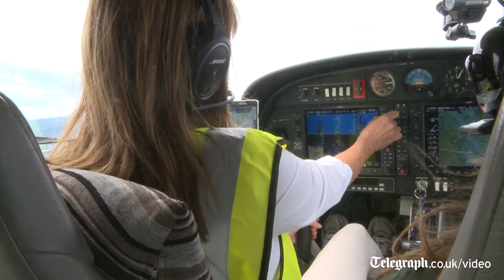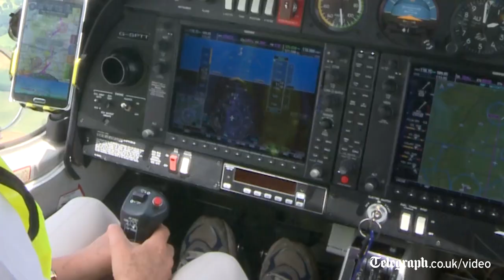Taking to the skies with Carol Vorderman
Carol Vordermantakes the Telegraph up in her plane to explain her love of flying, her plans to follow in Amelia Earhart's footsteps flying solo around the world and why girls need to know of the unsung inspirational British female pilots

The former Countdown presenter first developed an interest in aviation as a child growing up in North Wales.

She joined Cambridge university at the age 17 to study engineering, but was prevented form joining the university air squadron because she was a woman.

Undeterred she wrote to British Airways with the hope being trained to be a pilot after graduation but found they were closing their training school.

She instead landed a role on Channel 4's Countdown in 1982 and her TV career and children took over her life.

Meeting her boyfriend Graham Duff, a former Red Arrows Squadron Leader, two years ago, reignited her interest in flying again.

Having gained her private pilot's licence last December, which qualifies her to fly with passengers, she now plans to circumnavigate the globe in a year's time, following in the footsteps of Amelia Earhart, who became the first women to fly across the Atlantic and the first person to fly solo across both the Atlantic and Pacific before disappearing on a flight in mysterious circumstances in 1937.

But while Amelia Earhart is a household name, the exploits of pioneering female British pilots, such as Milred Bruce and Richarda Morrow-Tait, who was the first woman pilot to fly around the world are much less well known, she said.

"Those are two women, that I think particularly young girls should get to know about. [I wish] I had known about them when I was young. They are inspirational women," she said.
"So I'm bigging up the girls in aviation."